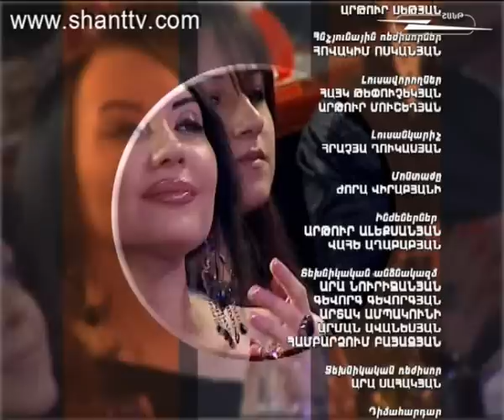Vitamin Club 80 - Mi Vnasir (Chstacvac kadrer)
Miaceq mer official ejerin socialakan kayqerum`

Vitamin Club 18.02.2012